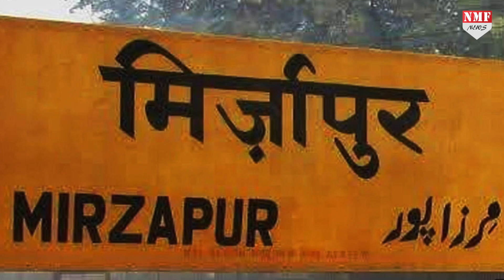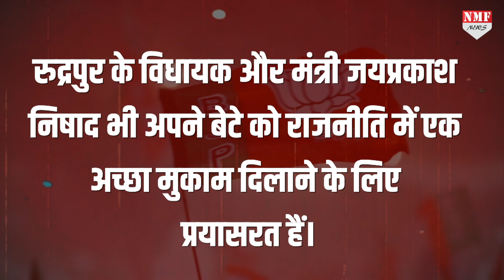जानिए परिवारवाद का विरोध करने वाली BJP में परिवारवाद के कितने हैं उदहरण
भारतीय राजनीति में परिवारवाद का मुद्दा एक अहम मुद्दा रहा है। खासकर, BJP परिवारवाद को लेकर कांग्रेस और समाजवादी पार्टी पर अक्सर हमलावर रहती है।